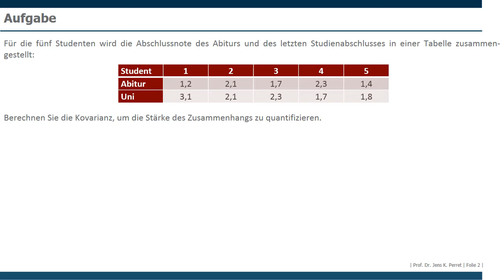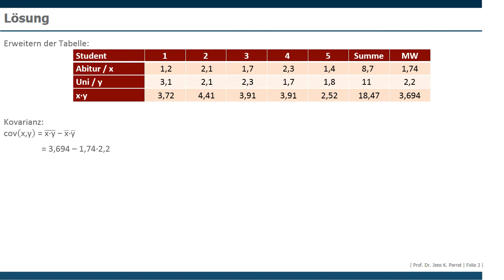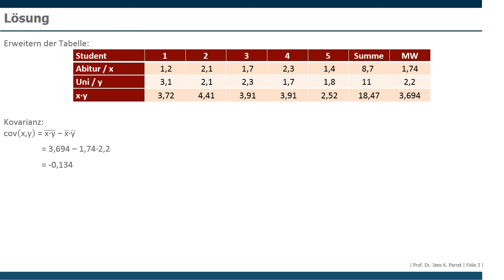Aufgabe Kovarianz und Korrelation Teil 22.02